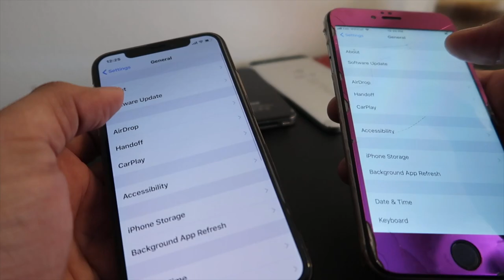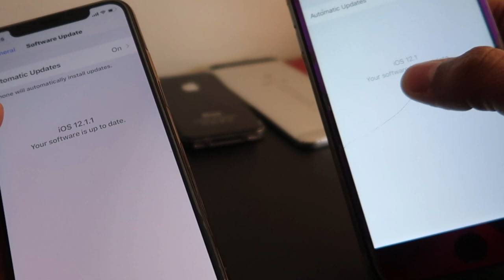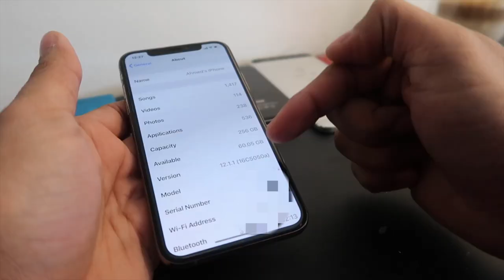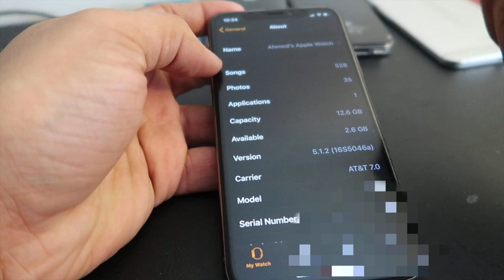النسخ تجريبة للiOS 2.1.1 و watchOS 5.1.2